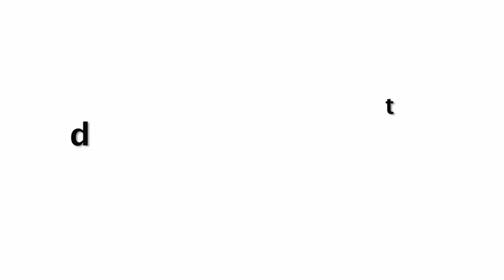Karishma Tanna ENJOYING On Beach While On Vacation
Naagin 3 Actress Karishma Tanna ENJOYING On Beach While On Vacation.